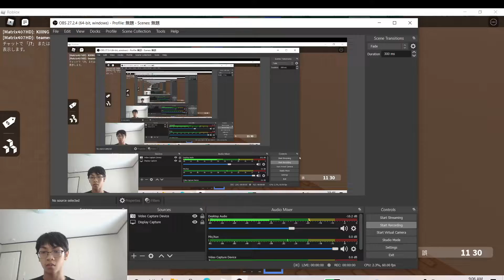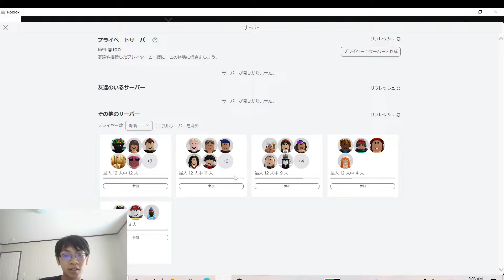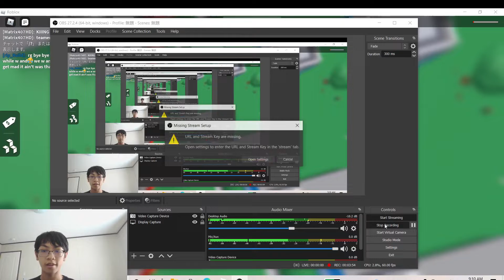215 - let's make this fair